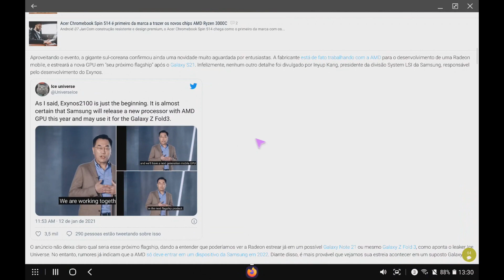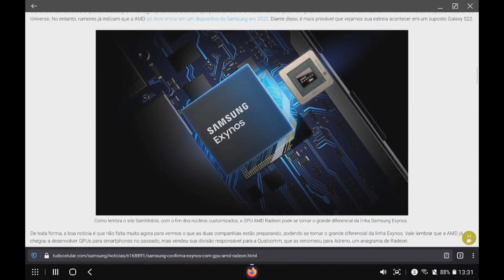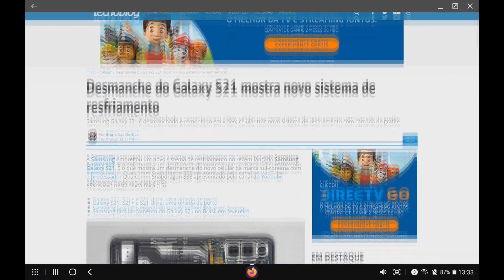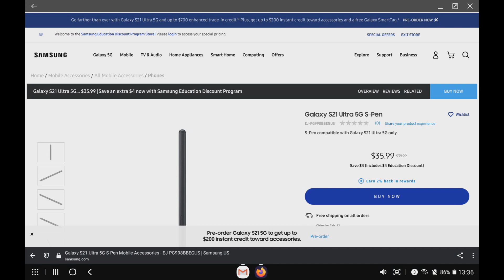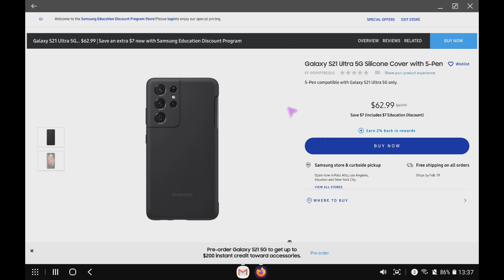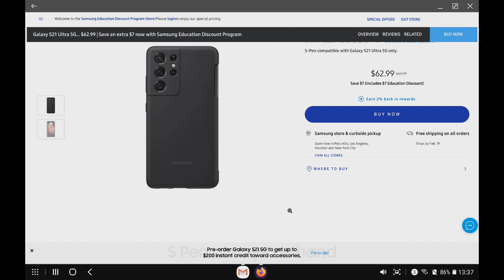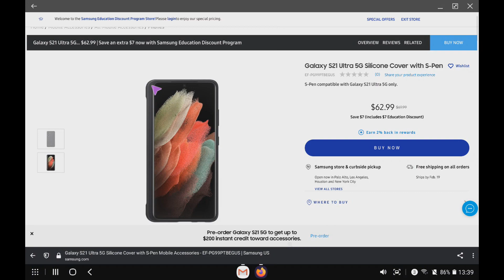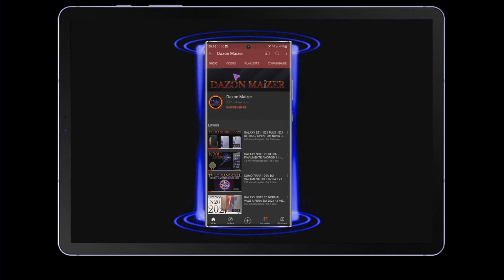EXYNOS COM GPU DA AMD - CASE BIZARRA P/ SPEN DO S21 ULTRA - DESMANCHE DO S21 - EXYNOS 2100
PROMOÇÕES DE PARCEIROS DO CANAL:

SMARTPHONES E ACESSÓRIOS

Película Note 10 Plus Curva Vidro Luz UV

Película lentes câmera Note 20 Ultra [2 unidades]

Kit 2x Películas 5D Nano Samsung Galaxy Note 20 Ultra

Galaxy Note 20 5G, 256GB - Tela 6.7"

Galaxy S10 Lite (Snapdragon 855)

TABLETS
Galaxy Tab S6 - Snapdragon 855

Película De Vidro Temperado Tabs6

Capa Deekite para Galaxy Tab S6 10.5

Galaxy Tab S6 Lite Wi-Fi 64GB

Case Tab S6 Lite

FONES

Fone Bluetooth QCY QS1 v5.0

Fones de Ouvido Xiaomi Redmi AirDots S

Fone Estéreo Bluetooth Over Ear AKG, Samsung, N700 NC

FONE DE OUVIDO PROFISSIONAL HNK402

VÍDEOS E DICAS TOP

BLOG - Dicas de Bateria e muito mais.